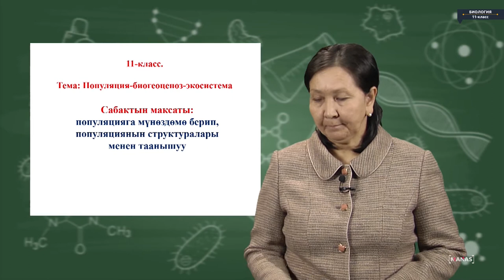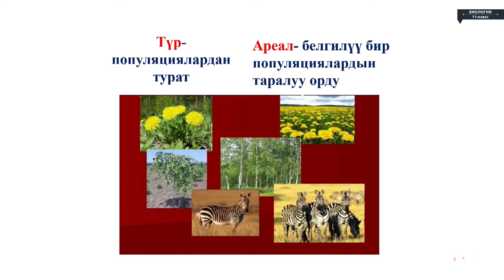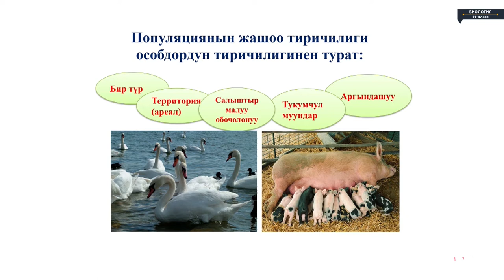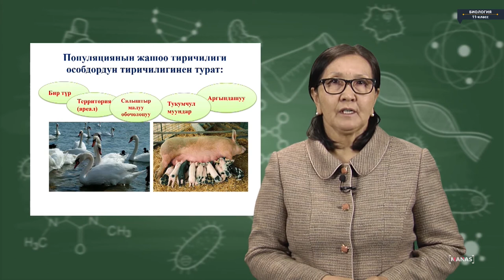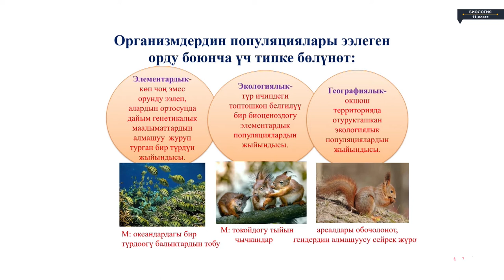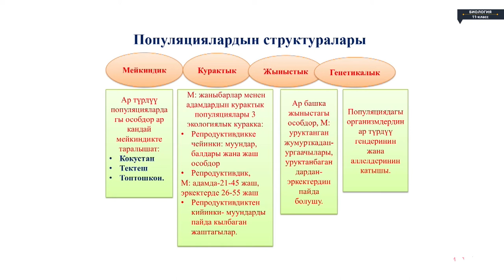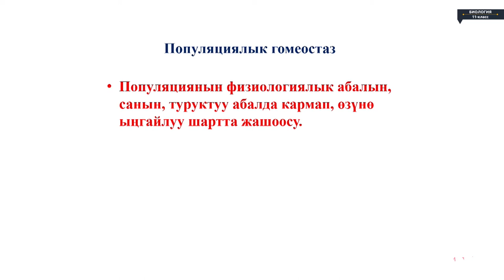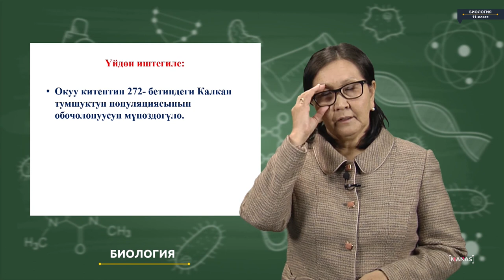Биология - 11 класс - Биогеоценоз Экологиялык пирамида Азык чынжыры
Биология - 11 класс - Биогеоценоз  Экологиялык пирамида  Азык чынжыры Биология